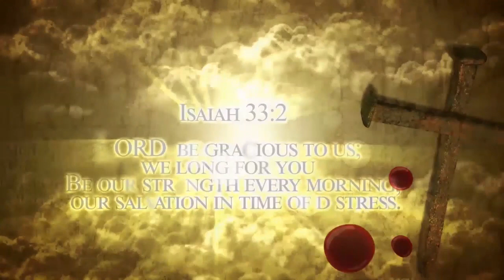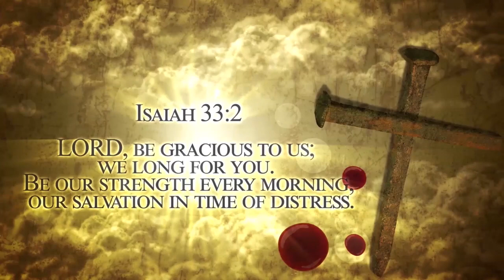MORNING DEVOTION: "Bahati Nzuri" Na Mchungaji Leonard Omondi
Bahati Nzuri